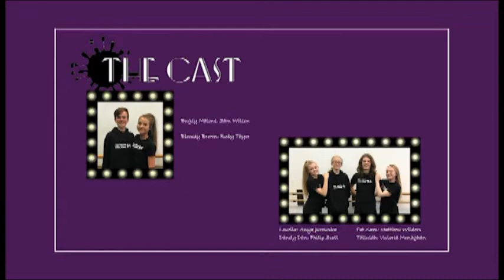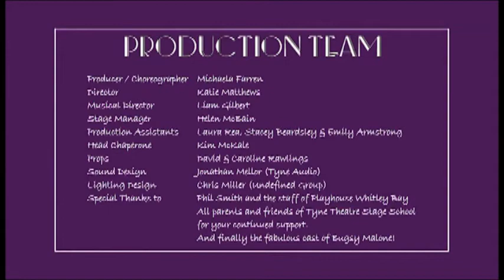You Give A Little Love - Bugsy Malone Finale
The Finale of our production of Bugsy Malone at Playhouse Whitley Bay on 22nd July 2017